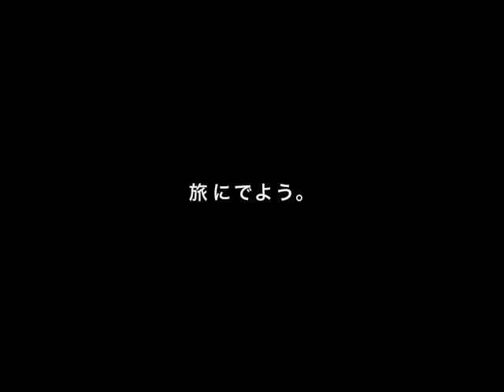タイニーバン・ストーリー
PLAYISMにて配信されているColibri Gamesによるクリックアドベンチャー。ある日隕石の衝突でバラバラになってしまった小さな惑星タイニープラネット。かけらを集めて、惑星の復興を目指していきます。